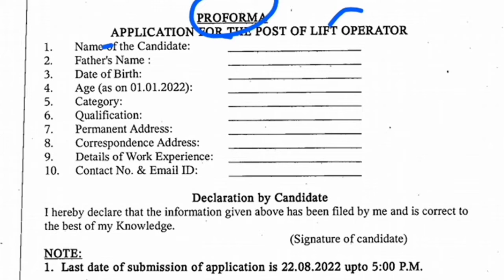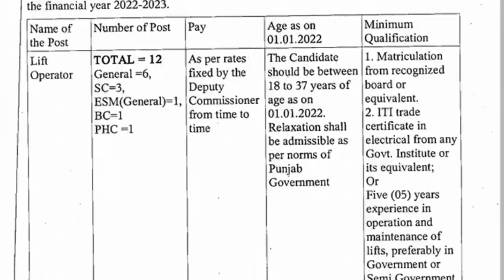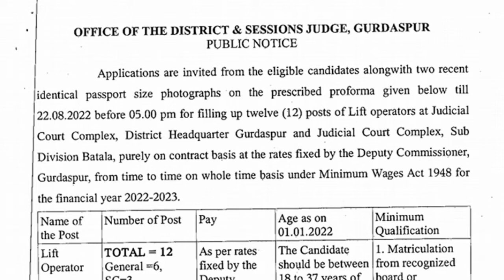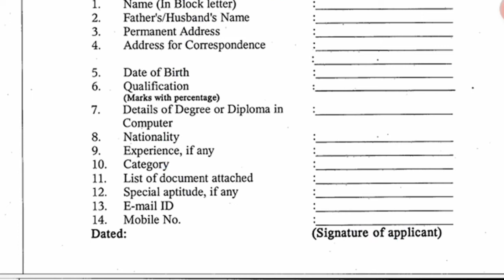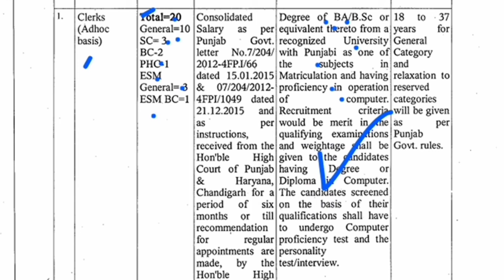Session court gurdaspur recruitment 2022/session court vacancy 2022/session court gurdaspur vacancy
District session court jobs 2022
district and session court jobs 2022
District session court gurdaspur